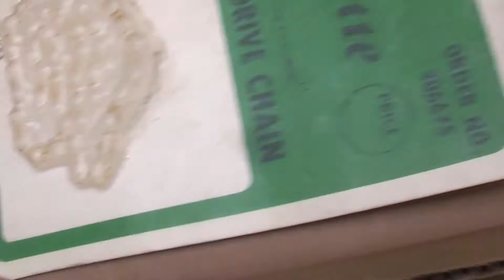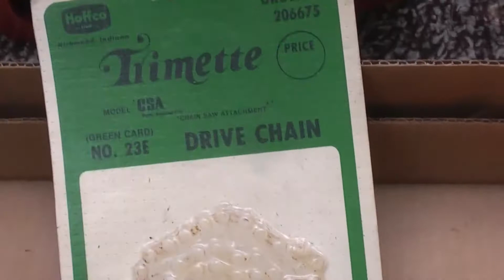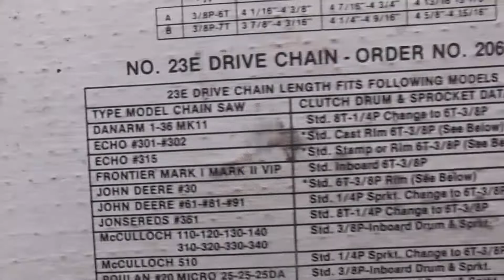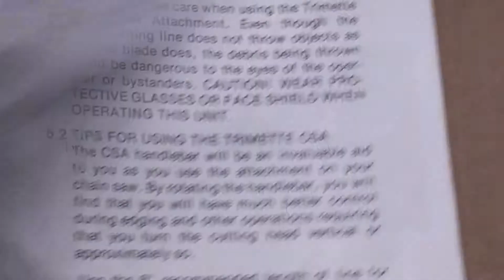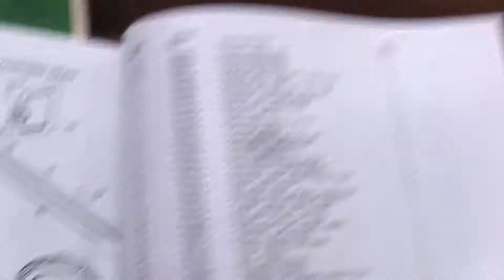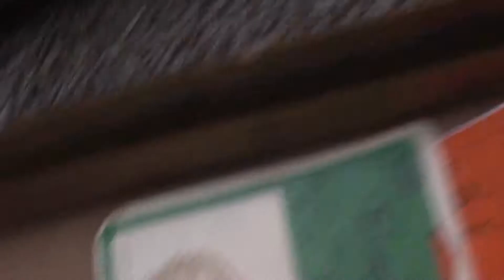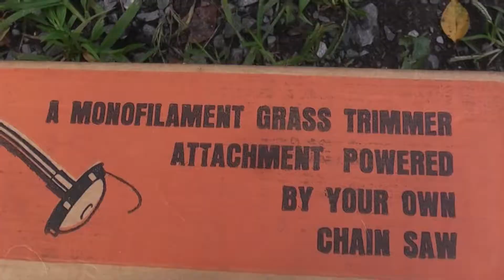Rare Hoffco Trimette Chain Saw Powered Weed Wacker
Interesting way to build yourself a trimmer--if you only have a chainsaw.